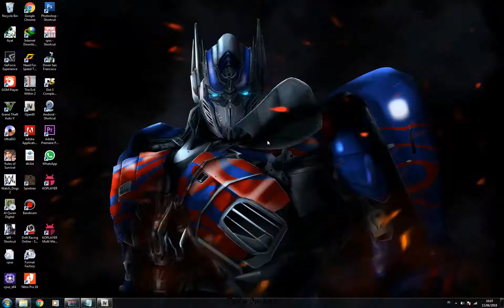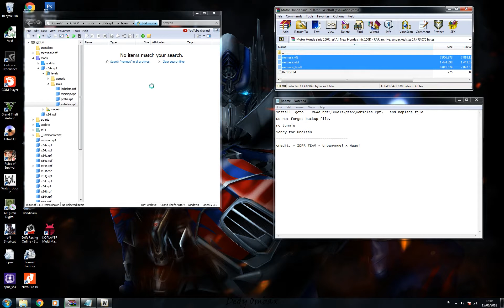HONDA SONIC 150 GTA V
vidio ini adalah tutorial pemasangan mod di gta v
bertujuan untuk membantu teman teman yang bingung untuk memasangkan mod di GTA V
semoga vidio ini bermanfaat untuk teman teman, terima kasih